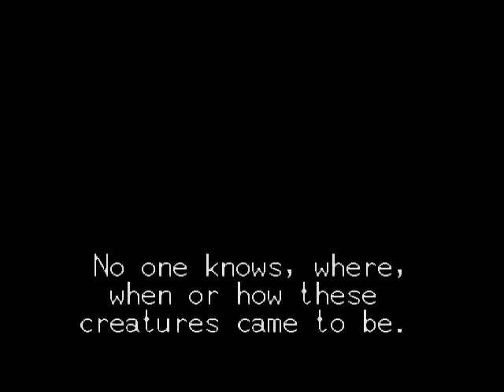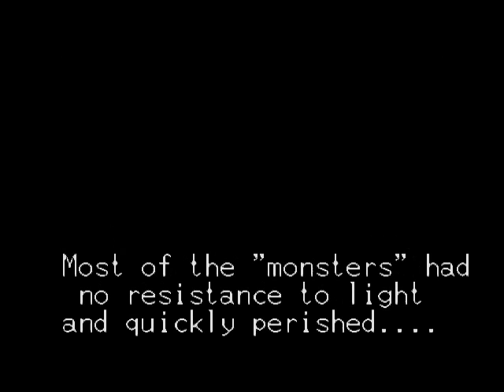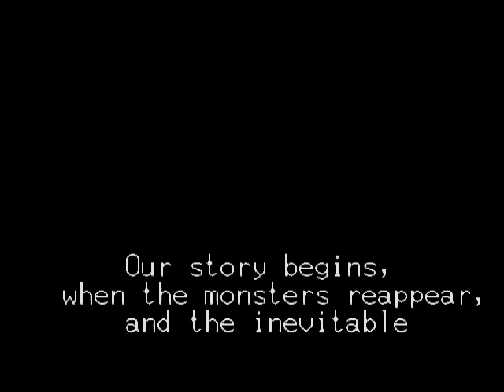Crusader of Centy (1994) Intro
The intro to the game Crusader of Centy.